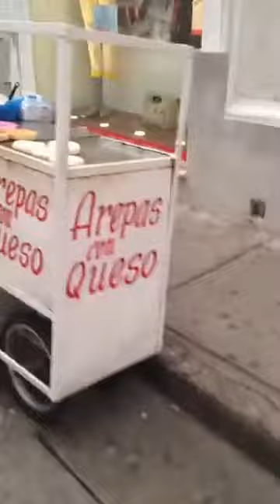the top city in the world and best place for visit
Tour in the city you will travel to see peaple and many other in the city